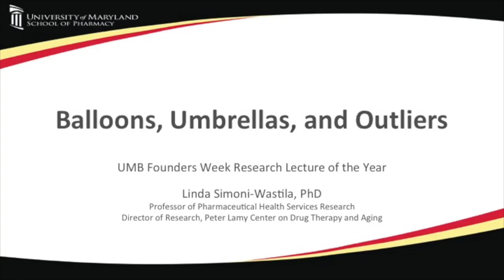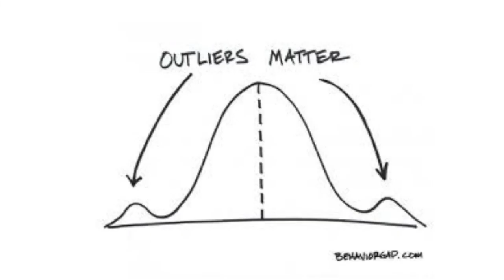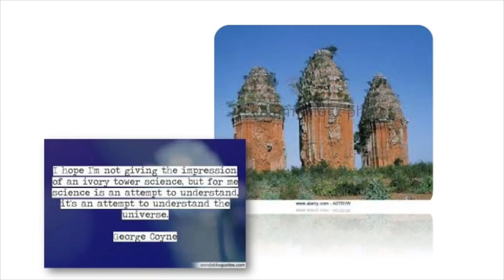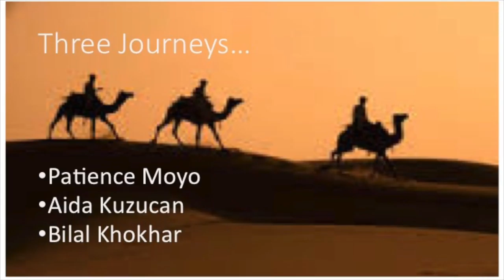UMB Researcher of the Year 2016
On Nov. 3, 2016 Linda Simoni-Wastila, BSPharm, MSPH, PhD, was honored as the University of Maryland, Baltimore Researcher of the Year for 2016.